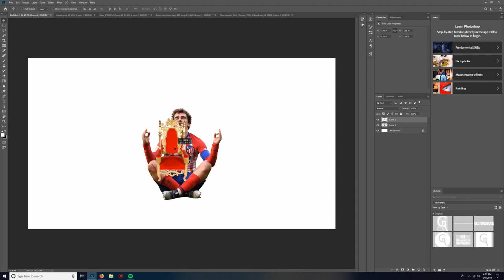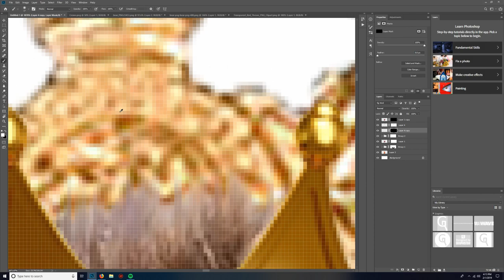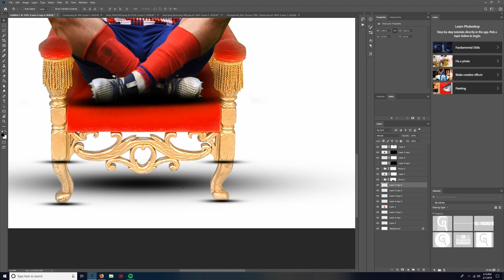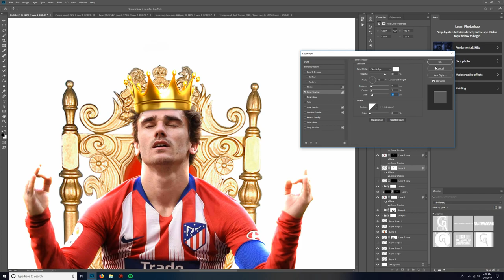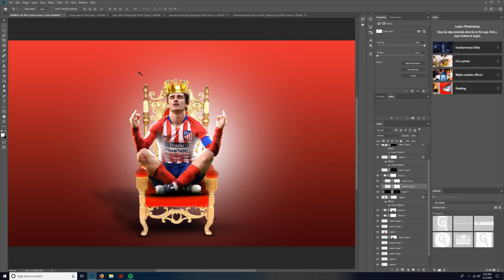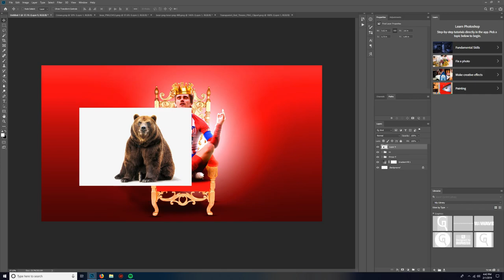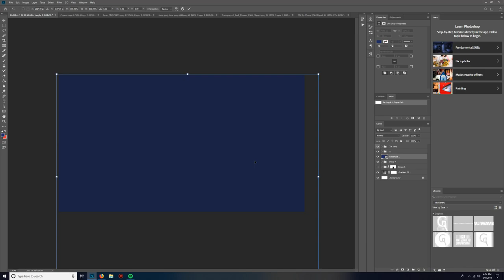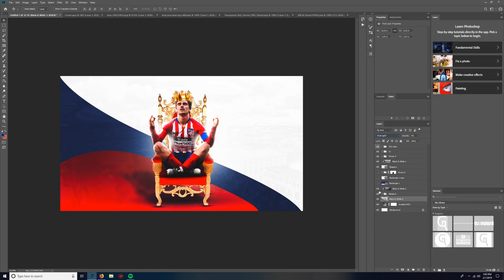Antoine Griezmann - Wallpaper Design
Antoine Griezmann Wallpaper Design, I really like how this one turned out. The colors, the overall look to me is very satisfying to look at.